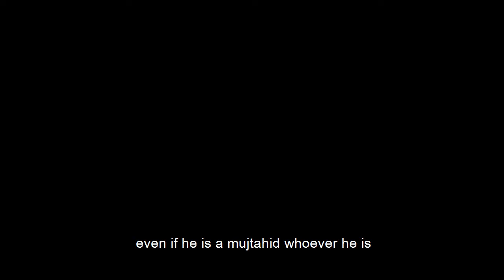When is a Difference of Opinion Even Considered? – Sh. Saeed Foudah